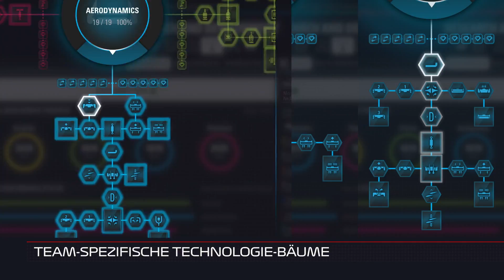F1 2018 Gameplay-Trailer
Massig neue Spielszenen zum F1-Rennspiel in diesem neuen Gameplay-Trailer zu F1 2018.
Publisher: Koch Medi
Entwickler: Codemasters
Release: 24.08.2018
Plattform: PC, PlayStation 4, Xbox One